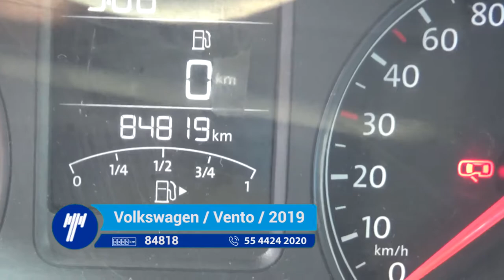Volkswagen / Vento / 2019 - KT031240